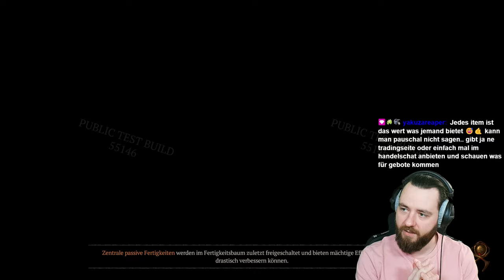BUGS & FRUST in der HÖLLENHORDE DIABLO IV